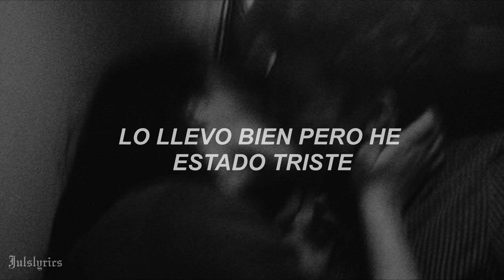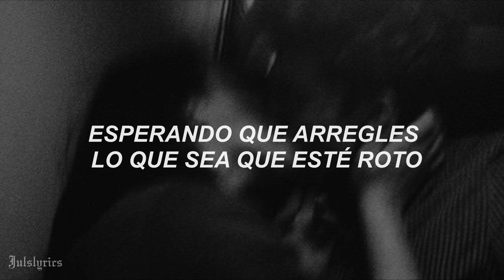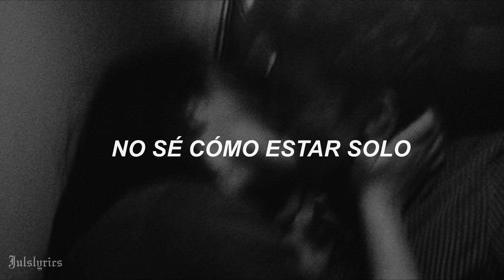The Neighbourhood - Reflections (Traducción al Español)